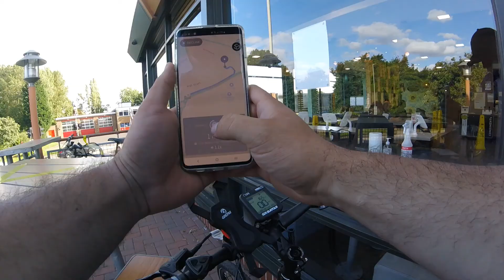VLOG #3 UBER EATS | CATI BANI AM FACUT / HOW MUCH I MADE | Food Delivery 🍟🍕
Salutare!
   Va invit sa vizionati un nou vlog cu livrari de mancare folosind aplicatia Uber Eats.
Astept intrebarile si sugestiile voastre in sectiunea de comentarii. cam ce doriti sa vedeti in vloguri.
   In acest vlog am pedalat aproximativ 40 de mile in 3 ore si 54 de minute si am castigat decent.
     Va invit sa va abonati, sa apasati butonul LIKE daca doriti sa mai vedeti si alte vloguri cu livrari la Uber Eats , Stuart , Just Eat si cat de curand Deliveroo.